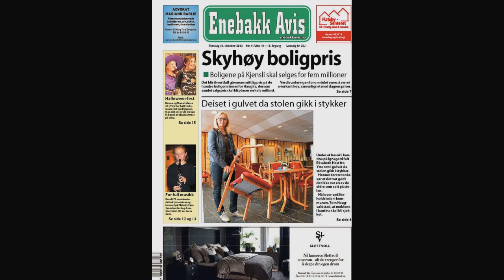Misjonen - Kantinestolen knakk!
Lokale nyheter i Misjonen på P4, denne gang fra Enebakk Avis. Fra sendingen 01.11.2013